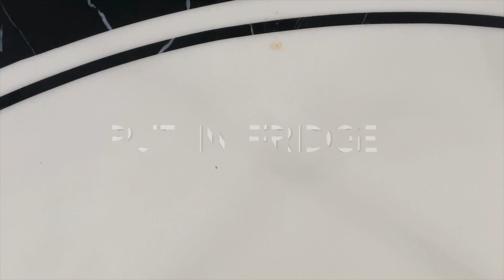Royce Chocolate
Ingredient :
180g Dark Chocolate
140g Milk Chocolate
220g Cream
17g Unsalted butter
Cocoa powder

How long can chocolate keep ?
-fridge for 7 days